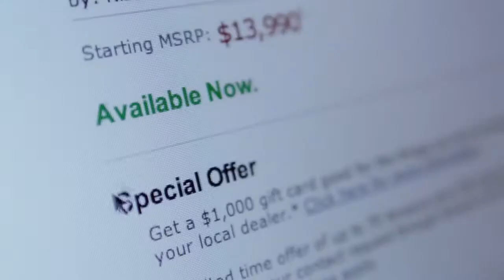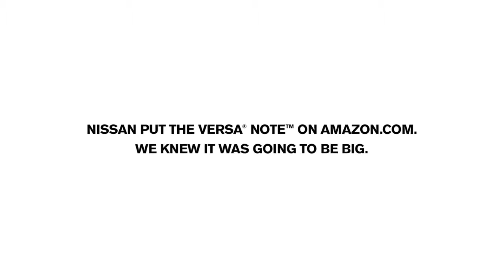That giant Amazon box